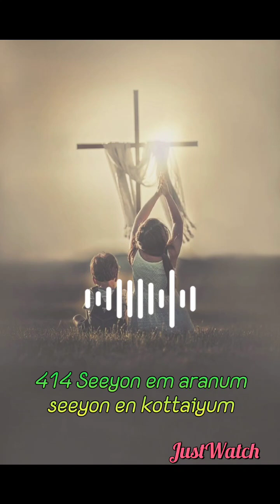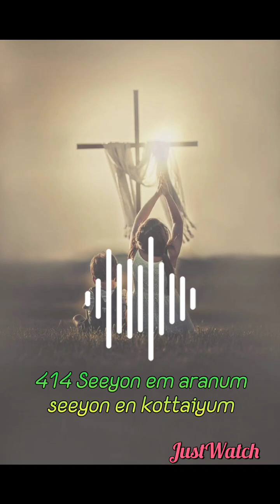TPM TAMIL SONG 414 Seeyon em aranum seeyon en kottaiyum